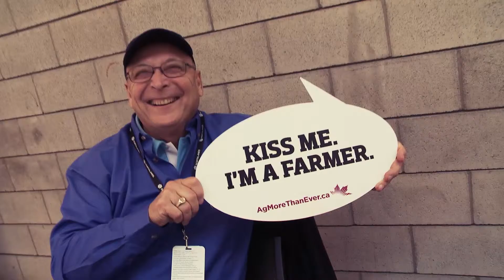Northlands Volunteer Appreciation Night 2016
On April 15, 2016, we spent an amazing night thanking the people whose service and dedication mean the world to us--our Northlands volunteers!